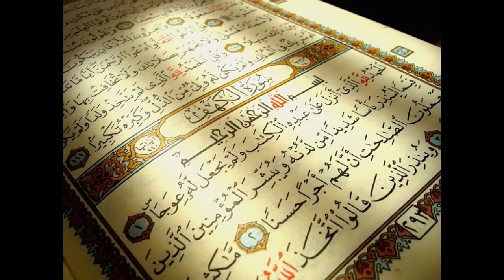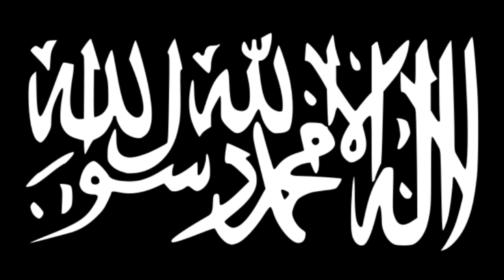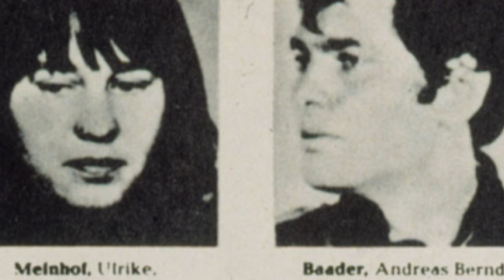La Yihad sin freno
El politólogo Manuel Díaz Cid explica el origen y manera de actuar de la Yihad, la "guerra santa", que pretende recuperar sus territorios desde la época del Al Andalus.
La Yihad privilegia el amor por la muerte, mientras los occidentales por la vida.